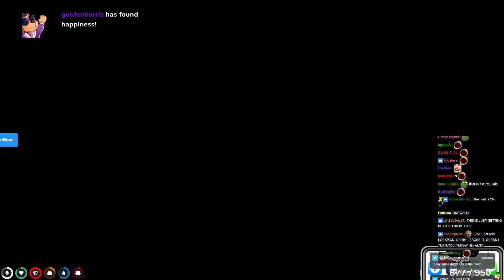Roland's Great Escape | NoPixel 3.0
Roland gets himself in a tricky situation and spends 2 hours trying to get out of handcuffs

NoPixel 3.0

Edited by RorschacH